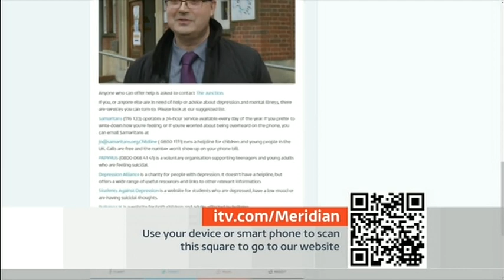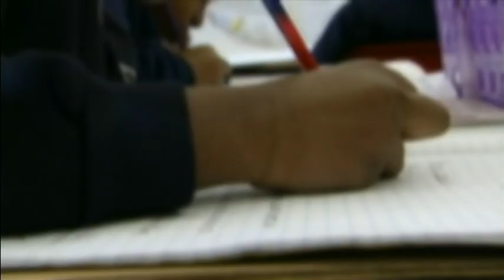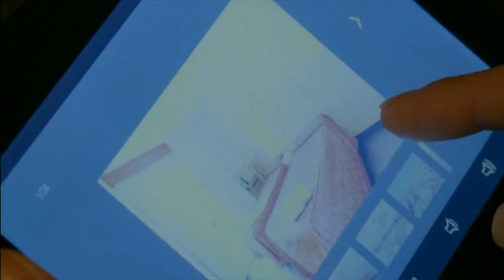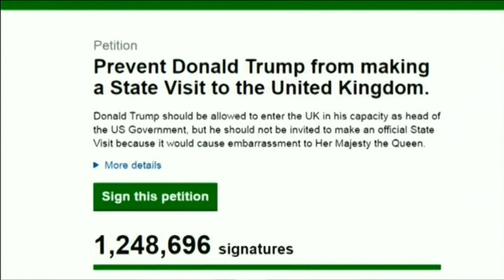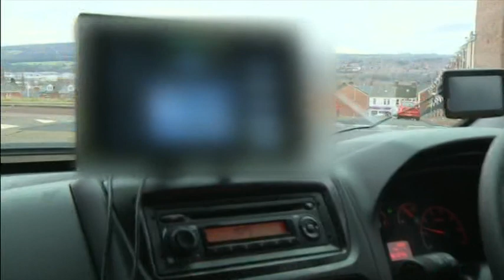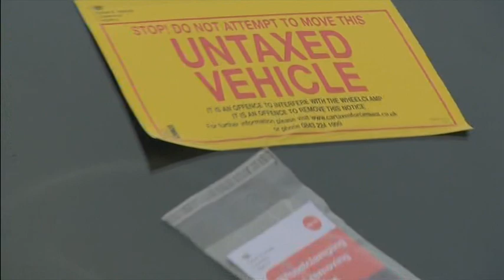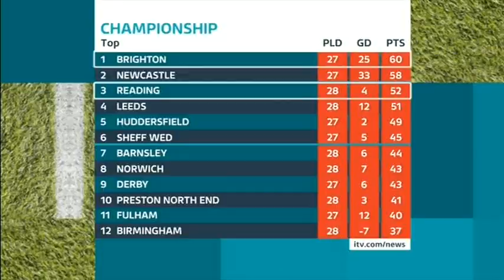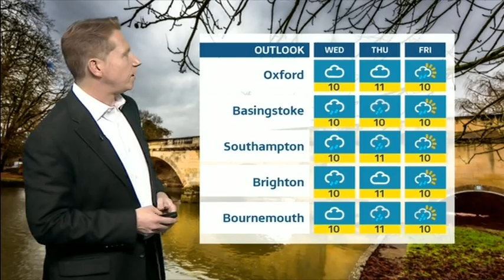20170130 1801 ITV News Meridian in progress dtt